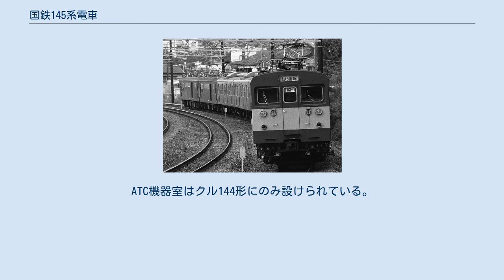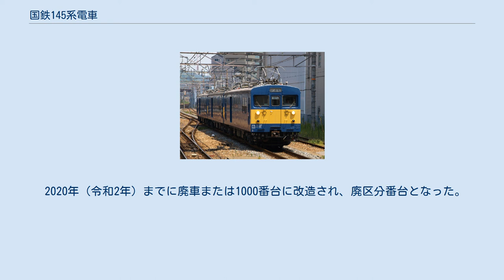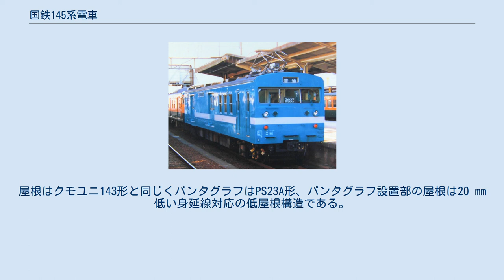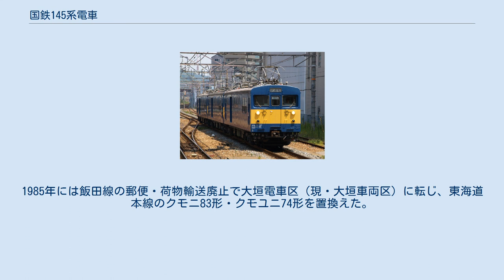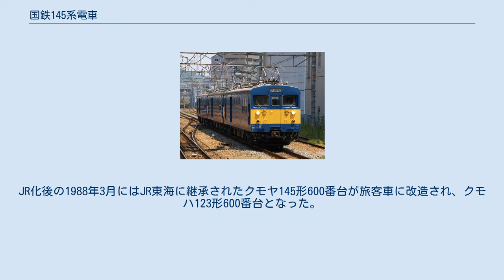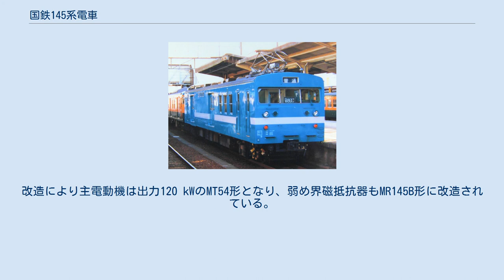国鉄145系電車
クモヤ145系（高槻駅） 145系電車は、日本国有鉄道（国鉄）が101系電車の改造名義で製作した単独電動車 (1M) 方式の直流用新性能電車である。
 本項では145系列の制御システムに抑速ブレーキを付加した147系電車（クモユニ147形）についても併せて記述する。
145・147系列の形式は全てが非旅客用の事業用車および郵便・荷物車である。
 クモヤ145 1123 （2006年4月） 国鉄の直流新性能電車における1M方式の電車は1967年に登場した郵便車のクモユ141形に始まり、端子電圧750 VのMT57形主電動機により直並列制御を行うシステムが採用された。
1976年には同様のシステムで発電ブレーキ・抑速ブレーキを搭載した牽引車としてクモヤ143形が登場し、同様の性能を持つ形式は荷物車のクモニ143形、郵便・荷物合造車のクモユニ143形、郵便車のクモユ143形が登場した。
これらのグループは総称して141系・143系とも呼ばれている。
 一方、首都圏でのATC導入に伴う旧性能事業用車の置き換えでは1976年に牽引車のクモヤ143形が新製投入されたが、配給車は製造費用低減のため同時期に廃車が始まっていた101系が改造されることになり、1980年1月にクモル145・クル144形が登場した。
ATCを用いない線区の旧性能牽引車の置き換えも101系の改造車で行われ、1980年7月にクモヤ145形が登場している。
145系列は101系から流用したMT46系主電動機で4個永久直列接続を行うシステムとされた。
 1983年の飯田線新性能化では、クモヤ145形と同じく101系の改造による郵便・荷物合造車のクモユニ147形が登場した。
クモユニ147形は119系と同じく発電ブレーキ・抑速ブレーキを搭載している。
 車体は配給車のクモル145・クル144形では103系に準じた非貫通構造であるが、車体後部に屋根のない荷台を設けたため、車体強度保持の関係で17 m級車体となった。
牽引車のクモヤ145形ではクモヤ90形90102・90201・90202がベースの20 m級車体で前面貫通型、郵便・荷物合造車のクモユニ147形はクモユニ143形がベースの非貫通車体となった。
 機器類は101系からの流用品が多用され、製造費用の低減が図られた。
101系では電動車2両でユニットを組むMM'ユニット方式であったが、145・147系列では1両に走行機器をすべて搭載した1M方式となった。
クモル145形・クモヤ145形は発電ブレーキなし、クモユニ147形は発電ブレーキ・抑速ブレーキ付きである。
 主電動機は101系から流用した出力100 kWのMT46A・B・C形で、端子電圧375 Vの主電動機を4個永久直列接続により1M方式で使用する。
歯車比は101系と同じ5.60である。
台車は101系の流用品であるDT21形が使用されている。
 クモル145形およびクル144形は、1979年（昭和54年）から1981年（昭和56年）にかけて101系電車の改造名義により製作された新性能配給電車である。
 それまで使用していた配給電車のクモル23形、クモル24形、クル29形はいずれも戦前に製造された旧形国電から改造された車両で、老朽化が進んでいたことに加え、ブレーキ性能等の面から当時山手線や京浜東北線に導入が計画されていたATCへの対応が困難であったため、これらの代替として製作された。
 制御電動車であるクモル145形と制御車のクル144形の2形式が存在し、両形式の同一番号同士の2両で編成を組んでいる。
番号の新旧対照は次の通り。
 クル144-14 台車や冷房装置など重量物や大型の部品も運べるよう、車体の大部分がトラックの平ボディのように屋根が取り払われたような構造の無蓋室（部屋になっているわけではないが、便宜上こう呼ばれる）になっており、運転室部分後部のほぼ客用扉と戸袋部分に相当するスペースが小型の部品の運搬や職員輸送などに用いられる、有蓋室に当てられている。
 改造元となった101系からは、台車、主電動機、電動発電機などが流用され、車体などは車体構造を強化する目的でそれまでの旧形国電からの改造車と同じ17mとし、台枠を厚くした設計にて新規に製作された。
短編成で運用されることから、MM'ユニット方式から1M方式に変更し、101系から流用した主電動機の端...